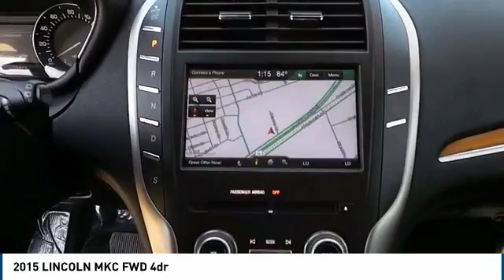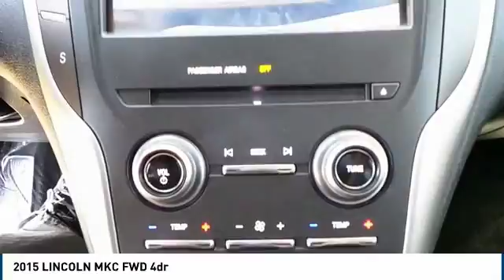2015 LINCOLN MKC Midland TX 1750067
2015 LINCOLN MKC FWD 4dr

4200 W. Wall

NOTITLE